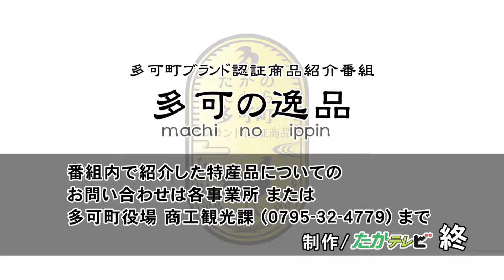多可の逸品（吉田継夫さん）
多可町ブランドの認証を受けた特産品を紹介する番組「多可の逸品」
今回は酒米山田錦をアイガモ農法で栽培する吉田継夫さんを紹介します